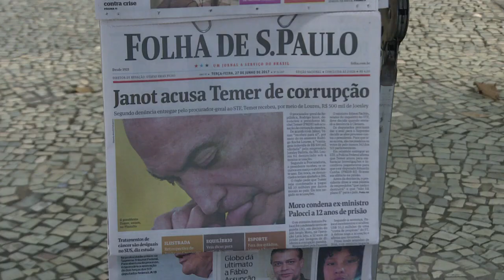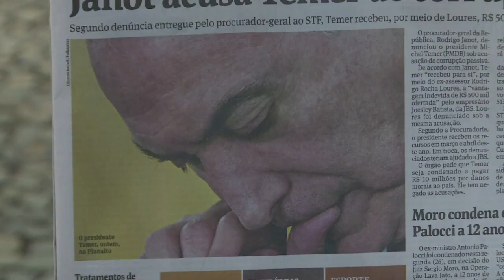Decepção no Brasil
Muitos brasileiros estão decepcionados com o complicado cenário político atual. Na segunda-feira, o presidente da República, Michel Temer, foi denunciado por corrupção passiva. A nova crise ocorre menos de um ano após o impeachment de sua antecessora, Dilma Rousseff.